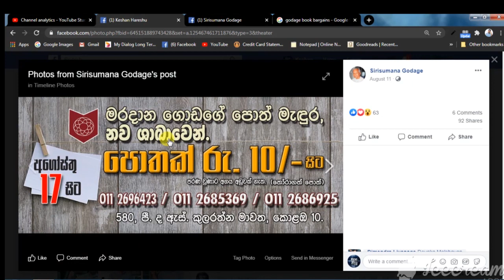040 --- Godage books With low price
In this video i give a news...